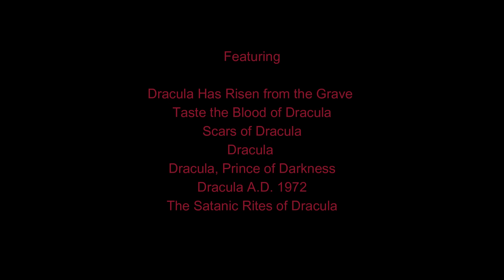The Immortal Kiss: Hammer Edition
16 minutes of the Tastiest Bites from all 7 Hammer Draculas starring Christopher Lee, in the order in which I originally saw the films, way back when.